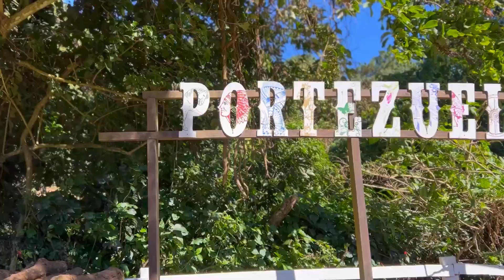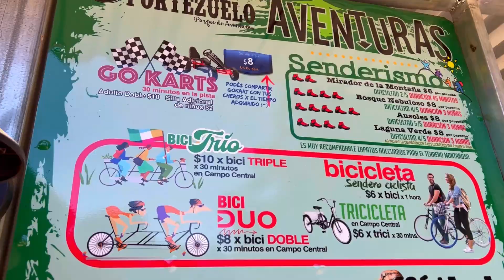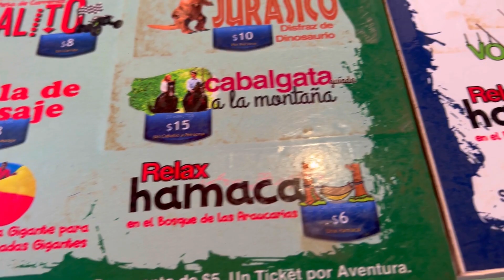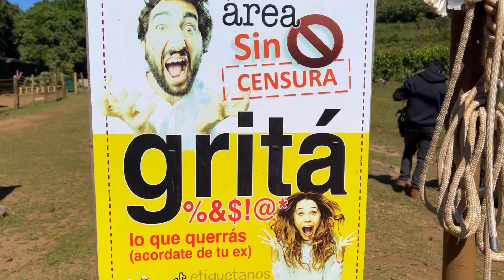Solo en El Salvador 😱😆 Borra Pecados. Lo Harías!?🇸🇻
Nos fuimos en busca de la Diversión y Adrenalina con @IsaAdventures A uno de los parques más completos de actividades extremas y divertidas.

Este es Parque Portezuelo.